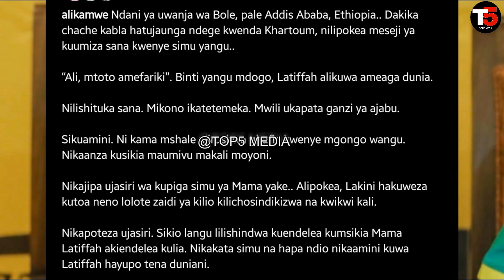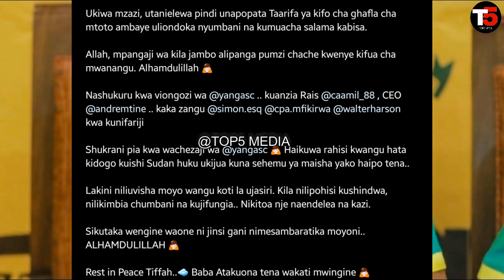MSIBA MZITO Yanga Yapata Pigo Kubwa Muda Huu kuhusu Ali Kamwe Vilio,Simanzi na Majozi Vyatawala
Msiba Mzito Yanga Yapata Pigo zito kuhusu Ali Kamwe Vilio,Simanzi na Majozi Vyatawala Afiwa na Mtoto